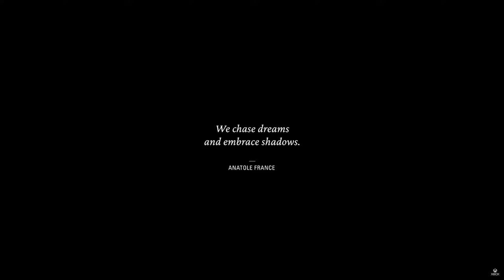The XBOX GAMES SHOW was actually GOOD?!